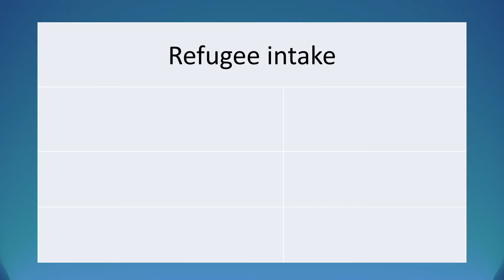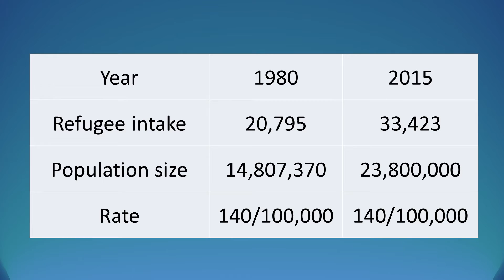Increase refugee intake 6x. We did it before, we can do it again.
Increasing refugee intake to 36,000 per year is a realistic goal and the right thing to do. Refugee intake in the 1980s was much higher than it is today.